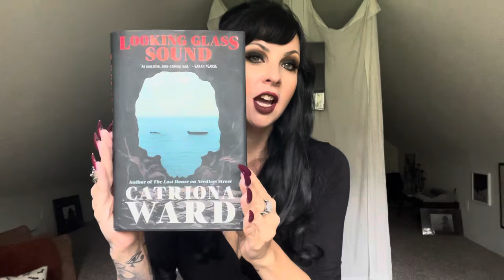That Autumn Non-Witchy/Witchy Chat: Books, Candles, and Makeup Installment 🥂🌲🍁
My favorite witchy candles:
(I do NOT receive a kickback for using this link, it is purely offered as a thank you to the tarot community from the shop owner herself)
Lippy is Morbid Desires by Our Darling Cosmetics.